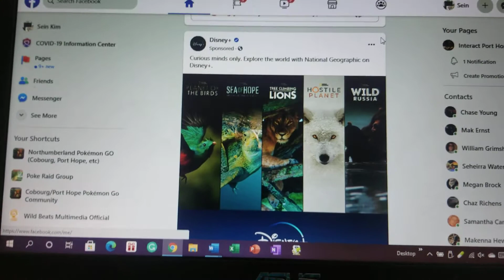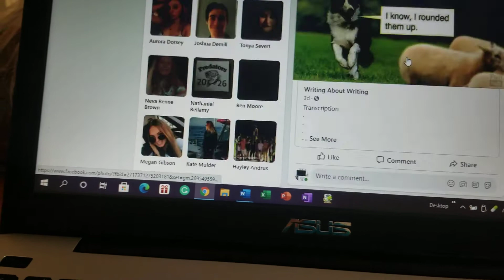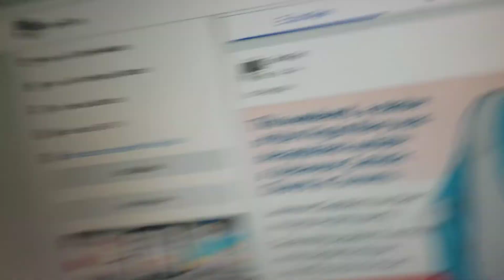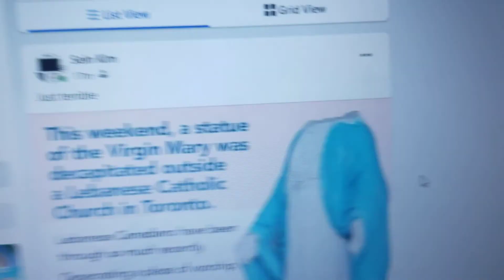Blog #186: Break Day #172: Virgin Mary Statue Beheaded In Toronto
WARNING: THIS CONTENT MAY BE UPSETTING FOR SOME TO WATCH.

This weekend, a religious statue of the Virgin Mary at a Lebanese church was found beheaded. This is a place of worship, and it is a right for churches to have a religious figure on the grounds. People need to respect religious statues, as they are part of various religions. You might be an atheist, or part of another religion, but that doesn't give you the right to attack other religions or their statues of their deities.

Be aware of your surroundings! Stay safe this summer!
Follow safety regulations when outside.

Planning on chatting with multiple people? Start one on Google Meet!
You can join a chat, or create one yourself!